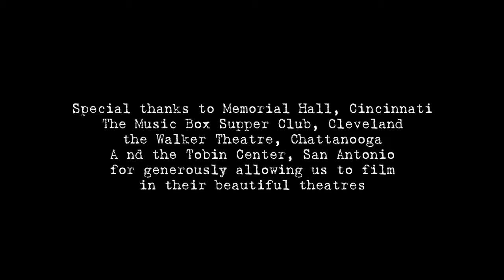Jesse Cook | Updraft (Flamenco Rumba Music) ft. Matias Recharte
Matias and I recently were on tour together in the USA, when I got it into my head that we should make a music video for "Updraft". As luck would have it, we were scheduled to perform in some truly beautiful music venues. So I grabbed my camera and shot a little every day. This is what we made.

Thank you Matias for for joining me on this one. Thanks to BJ (William Went), who is always ready to jump in and help with extra filming. And special thanks to Cincinnati's Memorial Hall, Cleveland's Music Box Supper Club, Chattanooga's Walker Theatre, and San Antonio's Tobin Center, for generously allowing us to film while in their beautiful theatres.